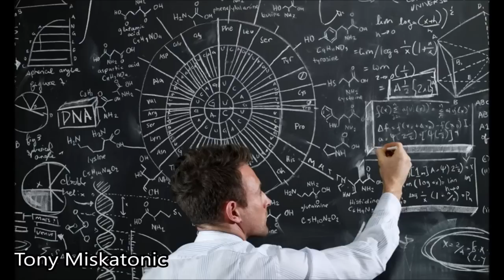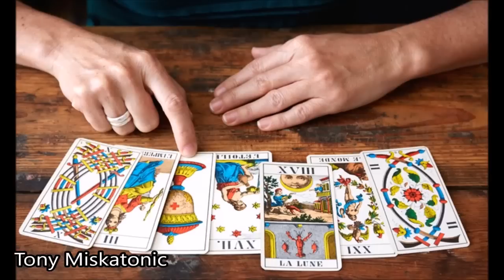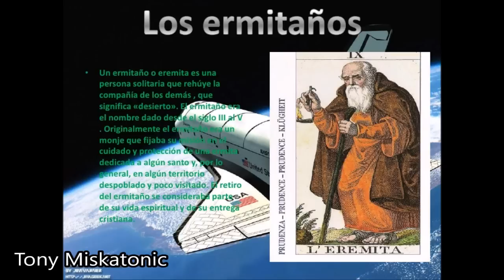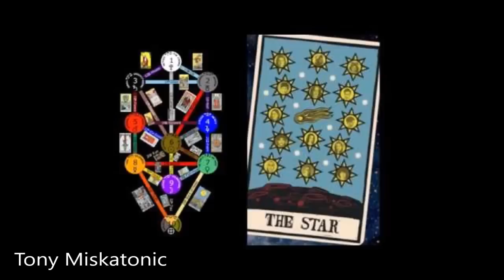Prediccionespara 2017 en portada revista The Economist. ¿Previeron el METAVERSO de Facebook EN 2017?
La revista The Economist ha puesto a la venta su especial de predicciones para el próximo año, y ha usado en su portada una serie de cartas del Tarot relacionadas a Donald Trump, dando un carácter apocalíptico a su gestión, de acuerdo a sus previsiones para 2017.